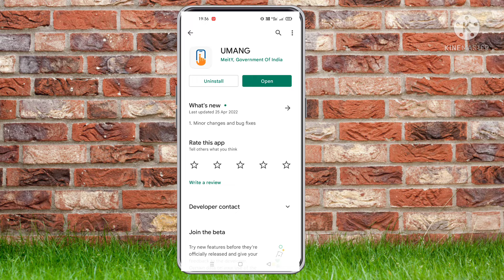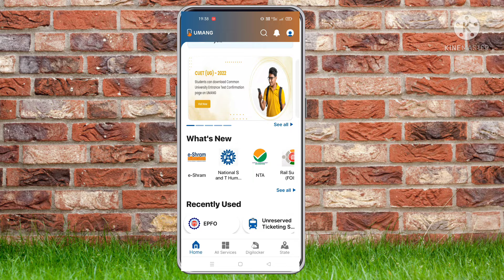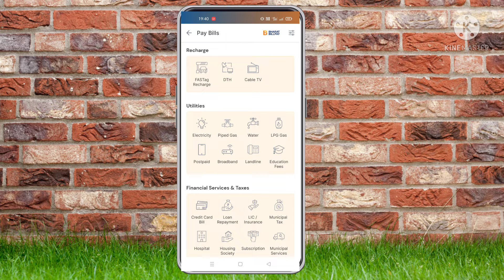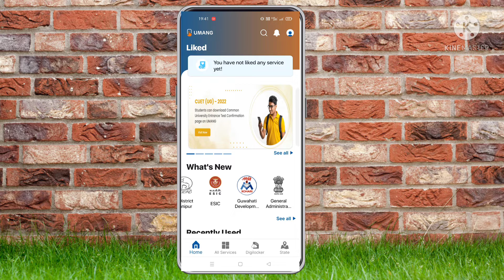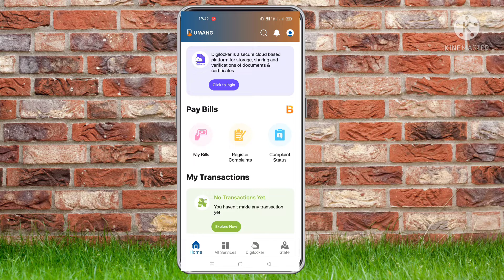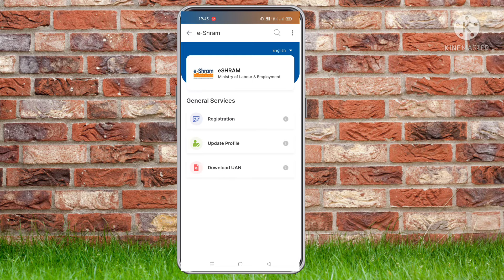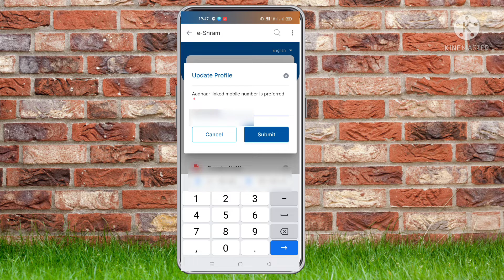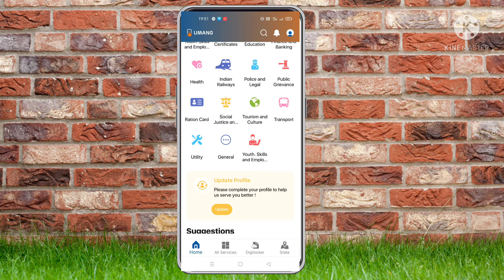Umang App Use kaise kare in hindi 2022 | Umang App Password Apply | Umang pf withdrawal kaise kare ?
Umang App use kaise karen mobile me how to use umang app  mobile me umang kaise istemal karen  umang app se pf withdrawal kaise kare how to withdrawal pf money 💰
pf account create online pf balance check
   online epfo kaise kare -  umang app Download how to use umang app